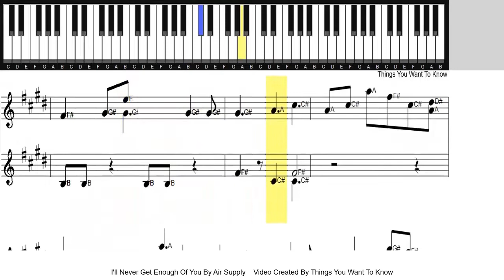I'll Never Get Enough Of You - Air Supply